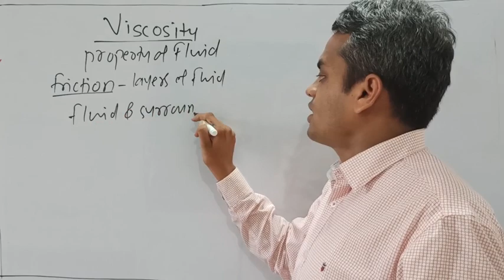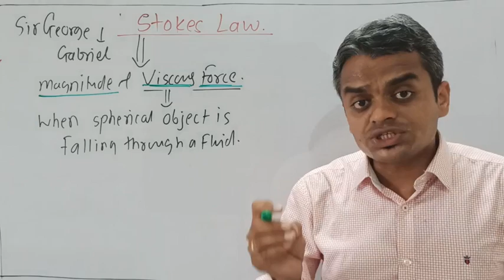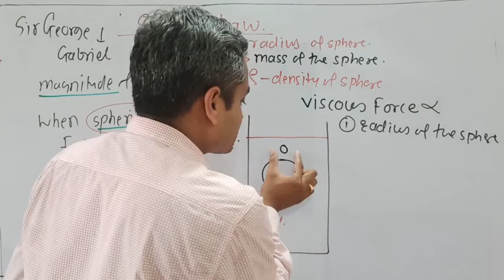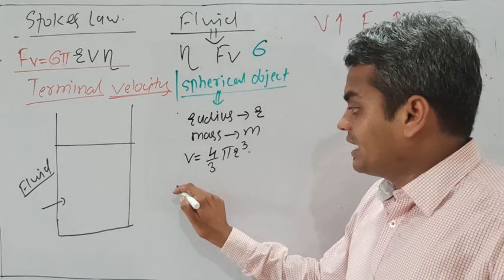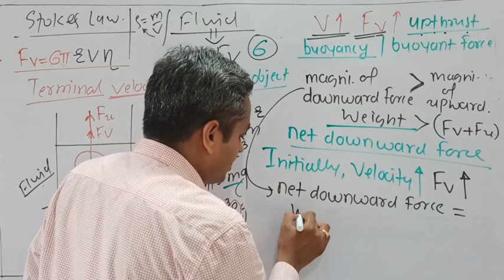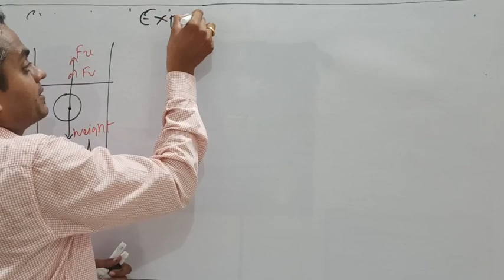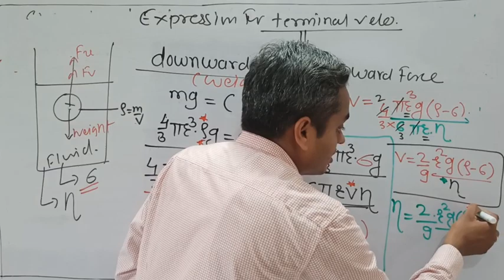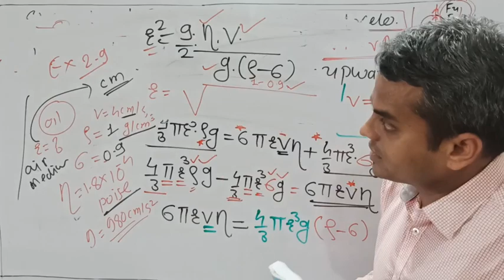Stoke's Law, Terminal Velocity & its expression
Mechanical Properties Of Fluids L28